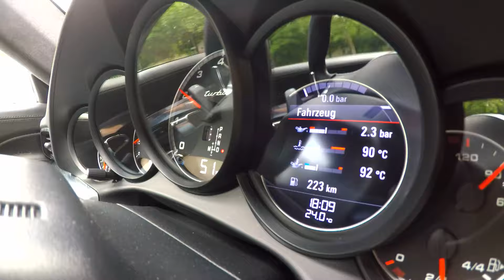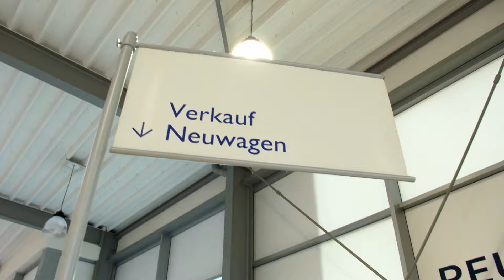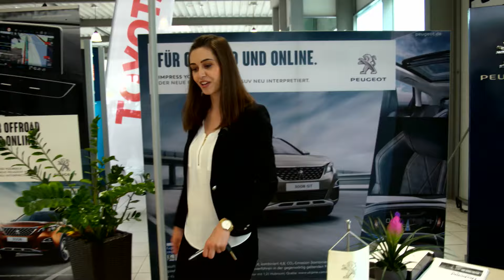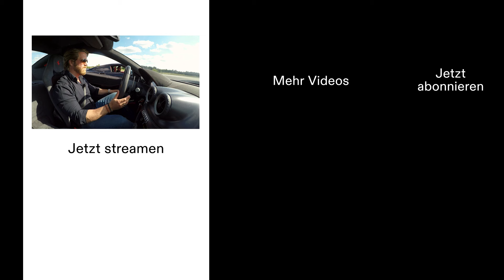Autorennen entscheidet: Porsche Turbo auf 670 PS upgraden? | Die Autohändler - Staffel 12 Folge 3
Die Autohändler | Staffel 12 | Folge 3
Der Berliner Profi-Tuner Ali Ekici hat für seinen Kunden Patrick einen Porsche richtig aufgemotzt. Da Patrick ein echter PS-Junkie ist, will Ali ihm gleich noch ein paar mehr PS unter der Haube verkaufen. Doch braucht man wirklich 670 PS im Berliner Pendlerverkehr? In einem Autorennen will Ali seinen Kunden überzeugen.

Die Autohändler
Die gescriptete Dokusoap „Die Autohändler“ wirft einen humorvollen Blick auf die Welt der Autoverkäufer, die mit ausgeklügelten Strategien und einer gehörigen Portion Geschicklichkeit darum kämpfen, neue Aufträge zu ergattern und potenzielle Käufer zu überzeugen. Ein auffälliges Duo in der Serie sind die zwielichtigen Gebrauchtwagenverkäufer Jörg und Dragan aus Köln-Worringen. Mit ihren ausgefuchsten Verkaufsstrategien bringen sie beinahe jedes Auto an den Kunden, während sie gleichzeitig ihren Praktikanten in Streiche verwickeln und mit ihren schlagfertigen Sprüchen für Aufsehen sorgen.